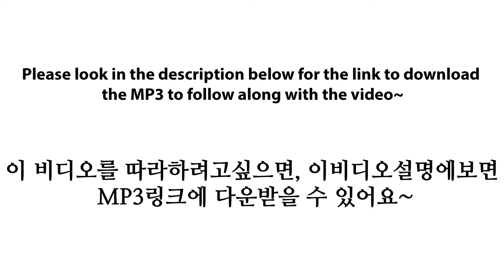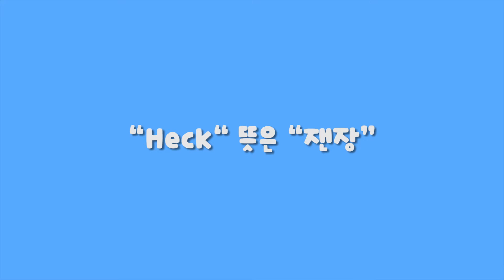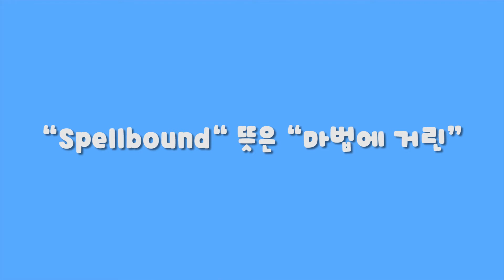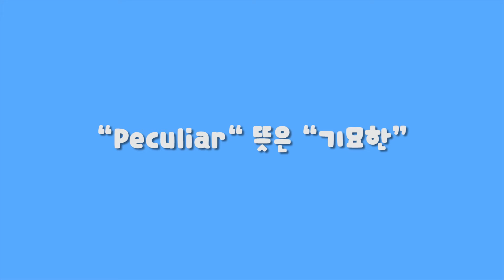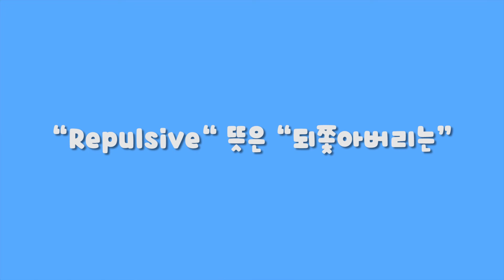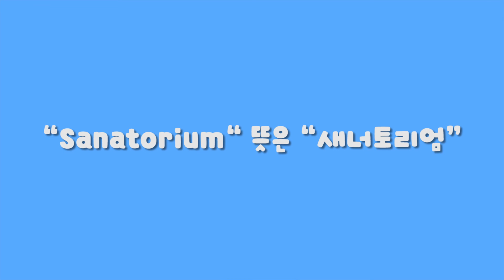[데이빗 영어] Charlie and the Chocolate Factory - Chapter 21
안녕하세요! 데이빗 입니다~ 혹시 영어 배우고 있어요? 그럼 Charlie and the Chocolate Factory 같이 읽어요~~

If you have any questions, feel free to post them in the comments below~~

"Charlie and the Chocolate Factory" was written by Roald Dahl.